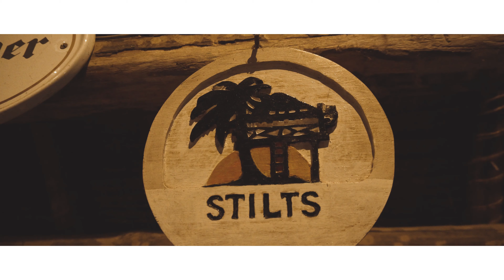J-Zero - Catch Up (Video Rasmi ya 4K)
Catch Up is an Afro-Dancehall tune off the O.U.A.G.I.A EP with very catchy melodies, basslines and chilled out percussions.The song sung in English and the Kenyan language “Swahili”, sends a warning to the East African beauty who is told to be strong, hardworking, humble in order to win the African man's heart, attributes that are nearly extinct in women. In a world where millennial African women seem to be more taken by the easy route in romance, the song aims at pointing
them towards what men want in a woman these days.

Model - @sharonakinyi on Facebook

Directed by @lunodavinci and @willxboy for @silvermonkeymp

Equipment Used:
- Sony Alpha a6300
-  Sony 16-55mm f3.5-5.6 kit lens
-  Neewer Aluminium Alloy 24 inches/60 centimeters Handheld Stabilizer
PP 4 - Cine4 (Cody Blue settings)